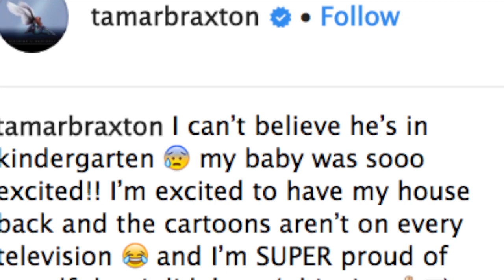Tamar Braxton Fights Back Tears As She Watches The Apple Of Her Eye Logan Head To Kindergarten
Big girls don’t cry. Tamar Braxton said she had to fight back the tears as she watched the apple of her eye start school. Indeed, Logan Herbert is all grown up and has started preschool.